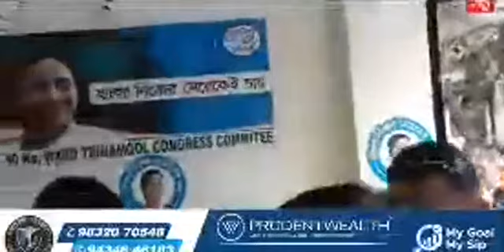শিলিগুড়ি পুরনিগমের ১০ নম্বর ওয়ার্ডে নতুন দলীয় কার্যালয়ের উদ্বোধন করলেন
শিলিগুড়ি পুরনিগমের ১০ নম্বর ওয়ার্ডে নতুন দলীয় কার্যালয়ের উদ্বোধন করলেন দার্জিলিং জেলা তৃণমূল কংগ্রেস সভাপতি রঞ্জন সরকার